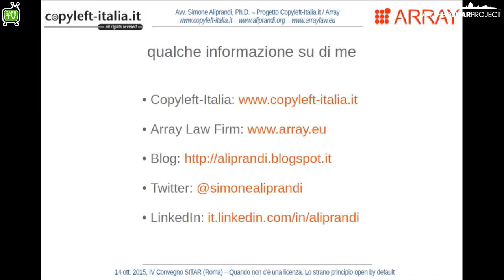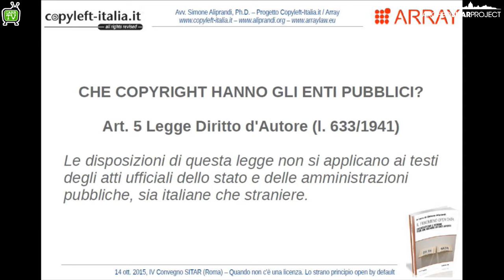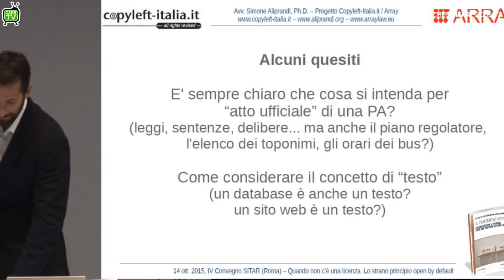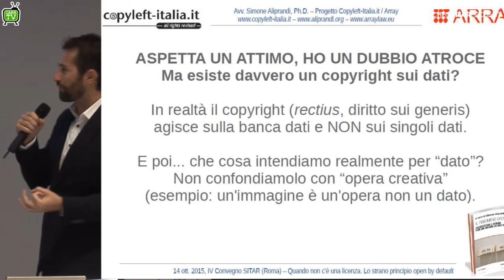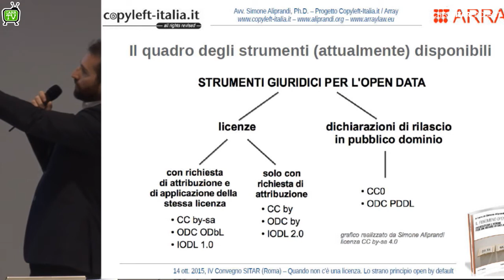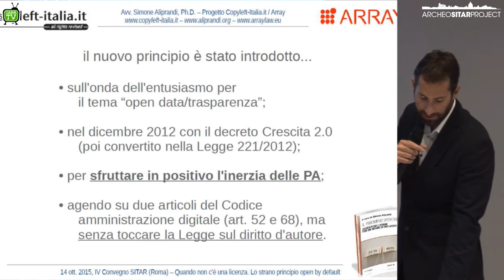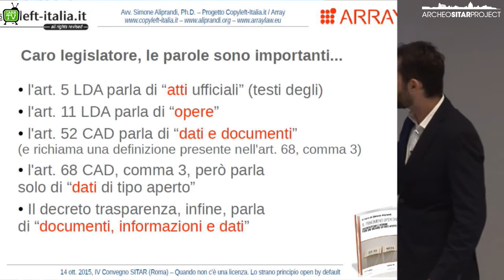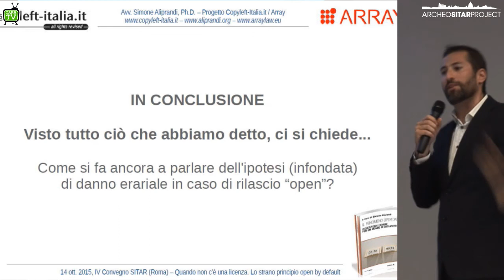Quando non c'è una licenza. Lo strano principio open by default sui dati della PA (Roma, 14/10/2015)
Intervento di Simone Aliprandi al IV convegno SITAR (Roma, 14 ottobre 2015) (info
Video e slides sono rilasciati con licenza CC Attribution-ShareAlike 4.0 International.